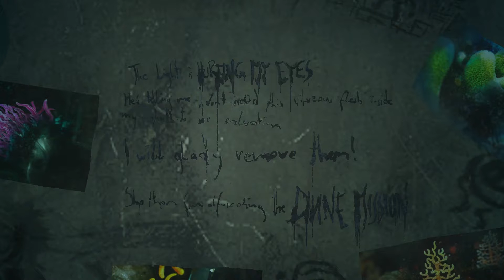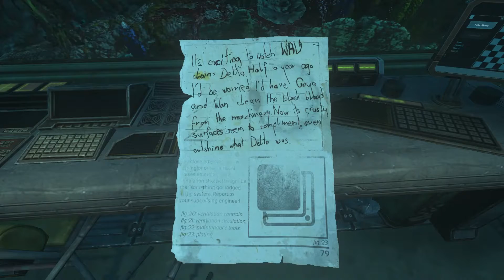SOMA | Tuning Antennae | Bro-op w/aul360 Part 8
Besides forgetting what Kevin(Barry's) name was, we get to run around tuning antennae. Hopefully we get NatGeo out here.